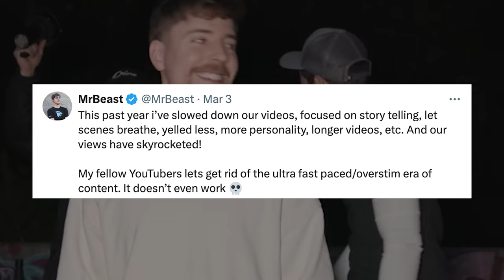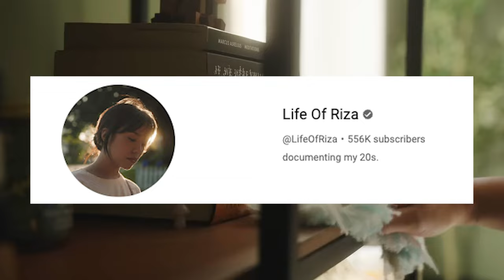YouTube just got EASIER for EVERYONE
There's never been an easier time to get started on YouTube. No matter what your goals are, YouTube is the best platform to help you grow as a creator, gain visibility, or express your creativity in your own way.

Go Pro Hero 12